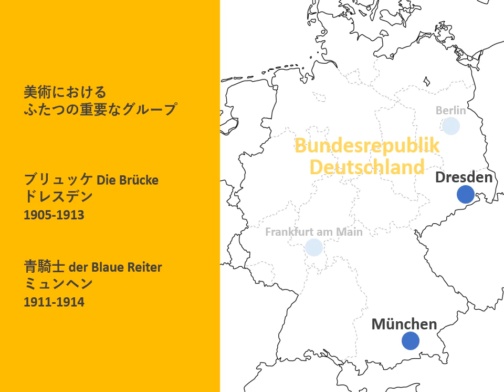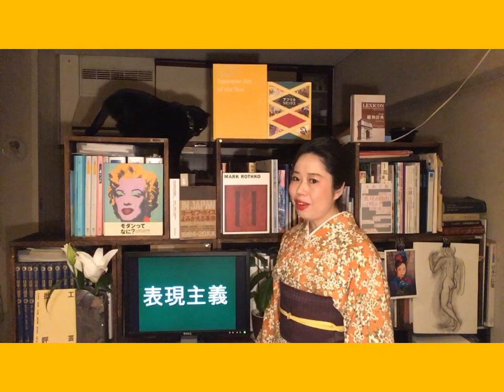まいこ先生編Vol.098 表現主義